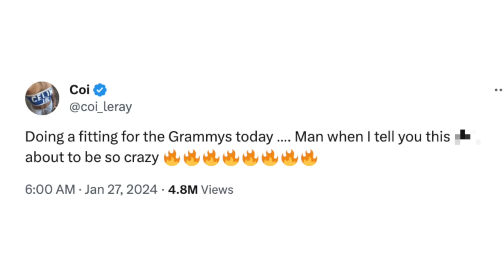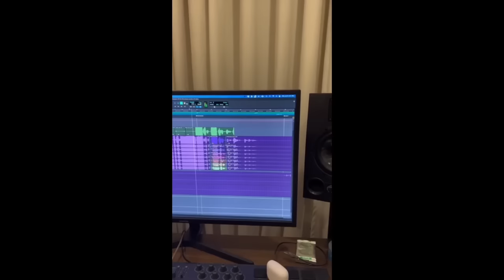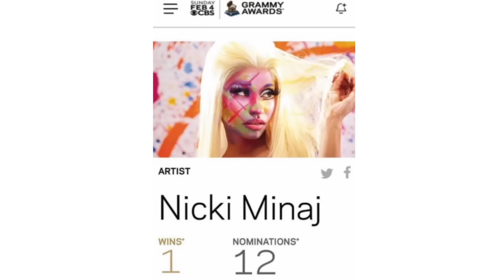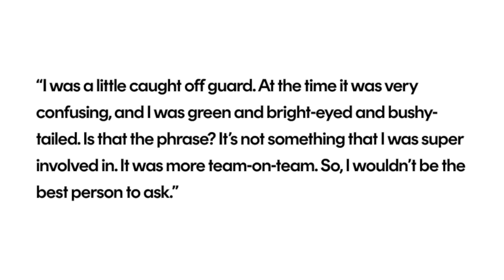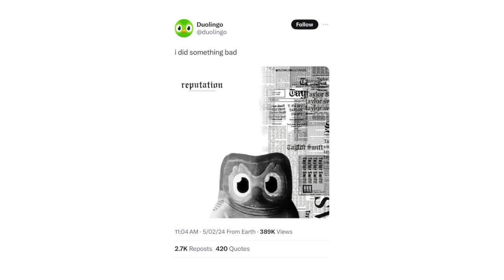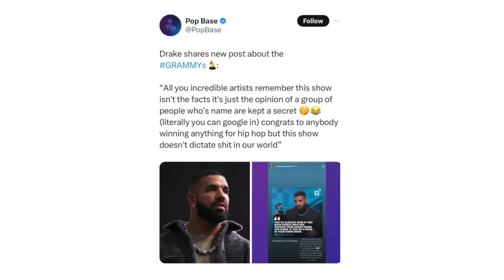I Watched the 2024 Grammys So You Don't Have To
The 2024 Grammy Awards were a HOT MESS!